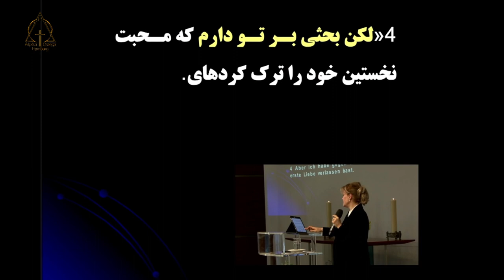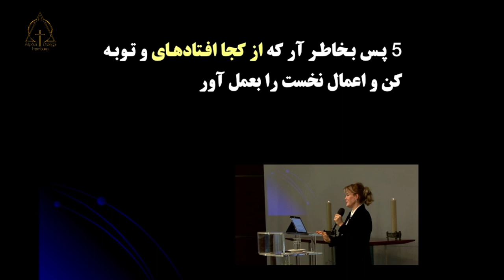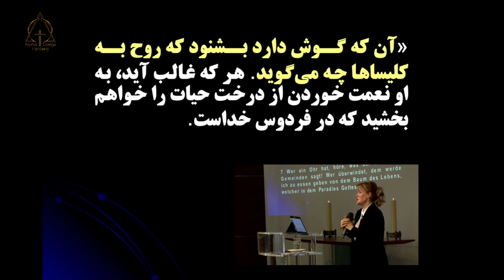کشیش نسرین بابایان. روح به کلیساها چه میگوید؟. ۲۰۲۴-۰۳-۰۳